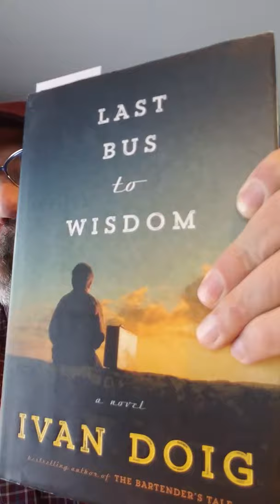Last Bus to Wisdom, Ivan Doig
In our podcast about Montana books, my friend Aaron Parrett and I talk a lot about how many writers who became Montana legends actually ended up leaving the state and writing about it from elsewhere. Ivan Doig and Norman MacLean are two of the more notable examples. It says a lot about how this place doesn't leave you even if you move somewhere else. I loved this book, which was his last.